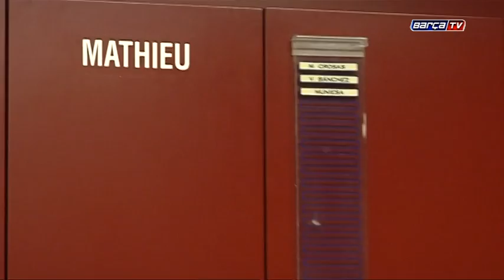Mathieu, un central esquerrà més per a la defensa blaugrana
Abidal, Milito, Frank de Boer, Pellegrino i Bogarde han estat els defenses esquerrans que han vestit la samarreta blaugrana en els últims anys.